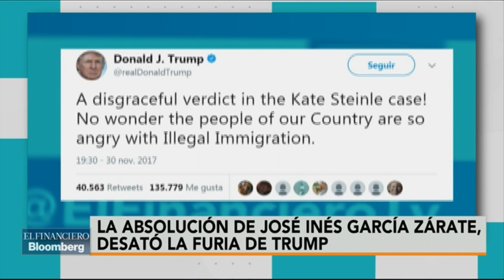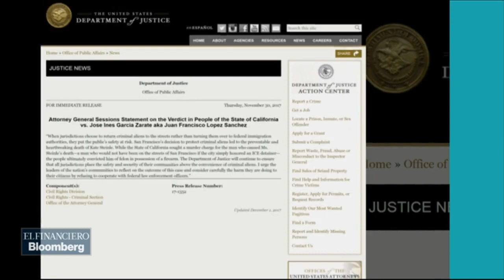Absolución de mexicano José Inés García desató la furia de Trump